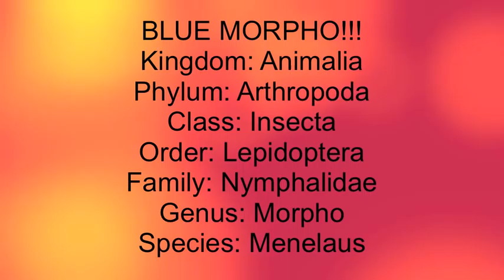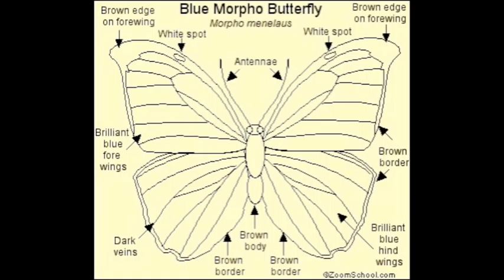CRAZY MORPHO LALLALALALALA